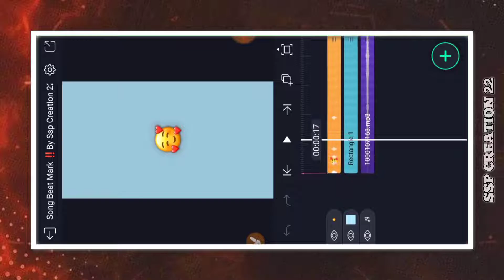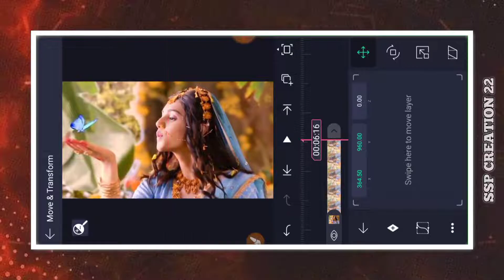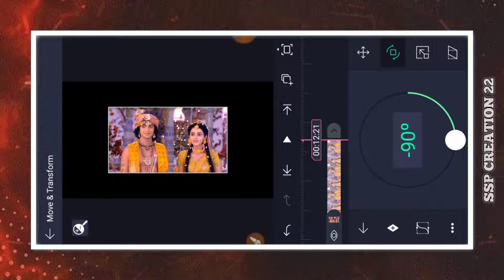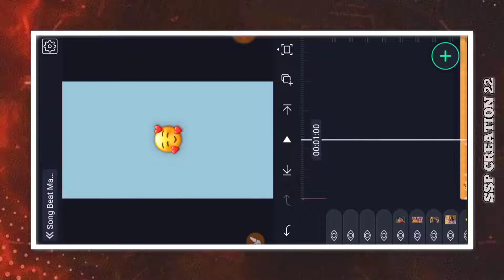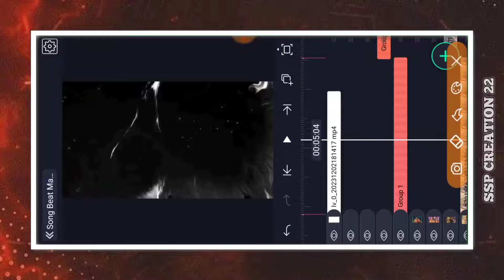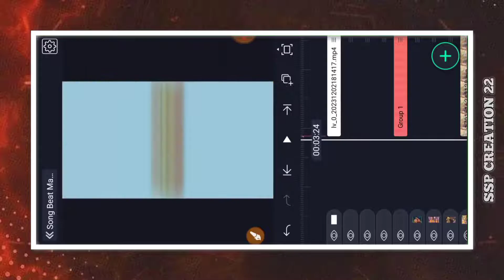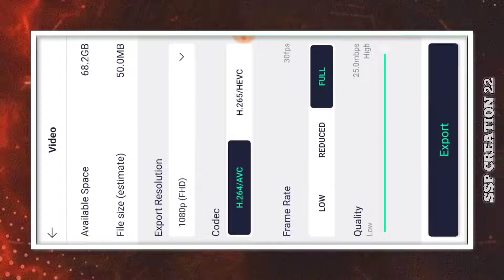Trending Lyrics Video Editing Alight Motion | Radha Krishna Video Editing Alight Motion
_____________ ALL MATERIAL ______________

©️NOTE..